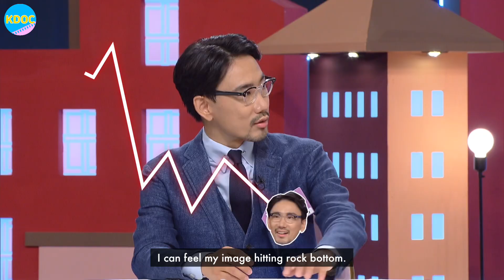City mouse husband doesn't lift a finger and takes credit for wife's work [Part 4] | K-DOC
Model Songlim from Austria and fashion master Akitaka meet in Korea! She met him through her mother. They talked on the phone for 3 months, met, and got married within a month. It's a match made in heaven! Find out more about their life.

[오스트리아 일본] Air Date: 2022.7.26